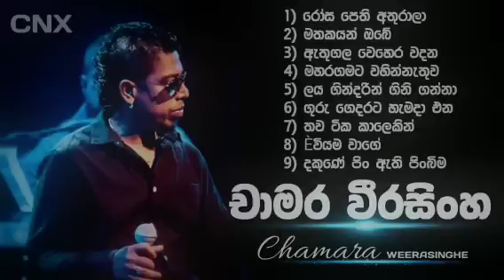Chamara Weerasinghe Songs Collection❤️🥺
Chamara Weerasinghe Best Songs
Chamara Weerasinghe
Maharagamata
Mathakayan Obe
Laya Gindarin
Guru Gedarata
Kumuduliye
Sithin Vitharak
Chamara
Rosa Pethi Athurala
Ethin ethata
sadata sada eliyata